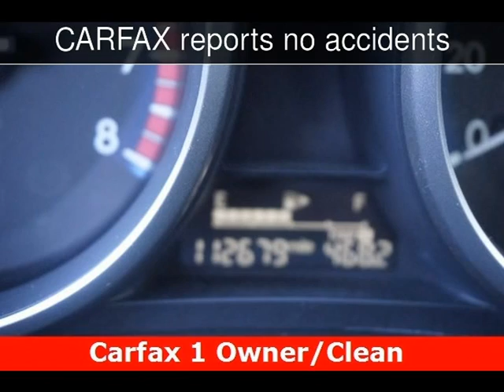2013 Mazda Mazda3 i Touring Used Cars - Walnut Creek,CA - 2017-04-19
See more details about this used car This 2013 Mazda Mazda3 i Touring with 112,676 miles is for sale at M Sport Motors.